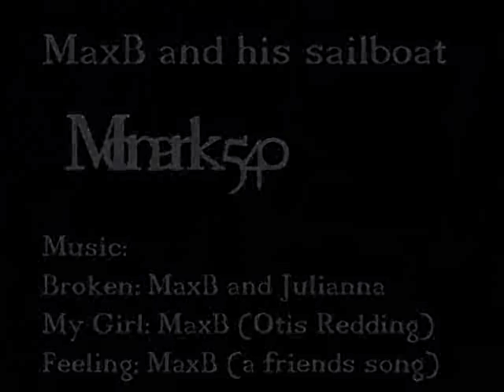MaxB - Monark540 - 2010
Monark 540 - my big little swedish Sailboat from 1975.
MaxB - Max Backstrom - like to go sailing in Stockholm archipelago.
Being a musician I also like combining sailing and the making of music.